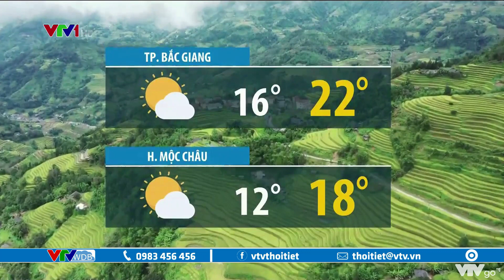Dự báo thời tiết chiều nay 25/12/2020 | Bắc Bộ, Bắc Trung Bộ mây mù, ô nhiễm gia tăng | VTVWDB